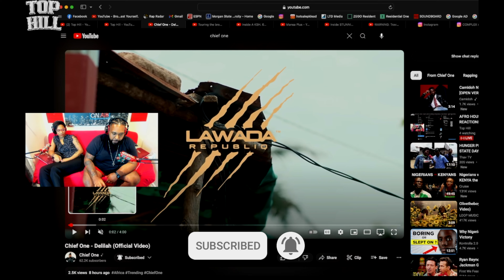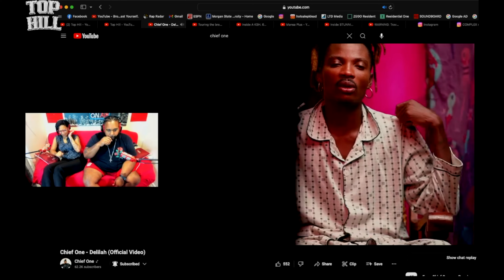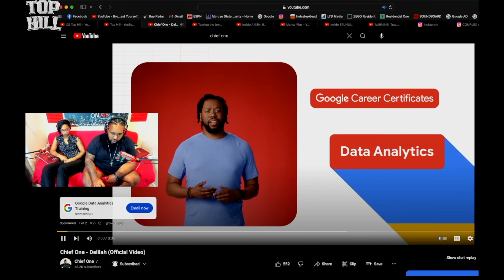CHIEF ONE - DELILAH (REACTION)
In this episode of Top Hill, we react to "Delilah" by Chief One. Join Emoneyboss and Carmen as they dive into the catchy beats and engaging lyrics of this captivating track. Don't miss our reactions and thoughts on this exciting song!